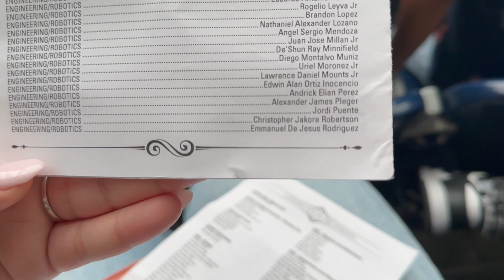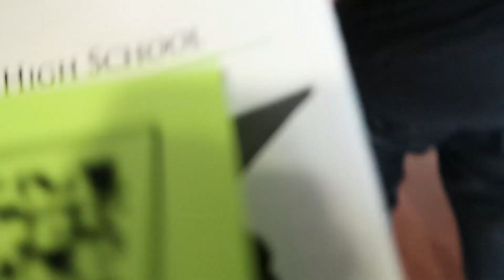My Cousins Graduation 🎓🎉!!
Comment for more video ideas! And ill give you a cookie 🍪